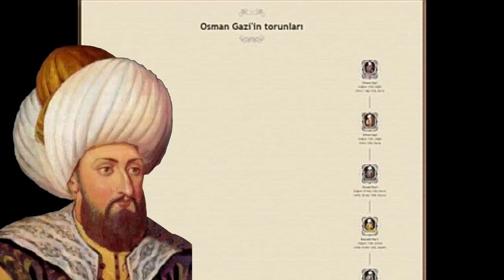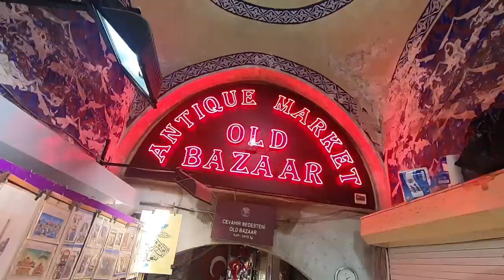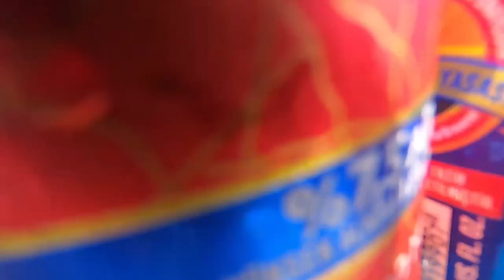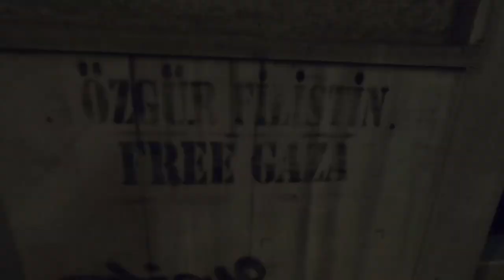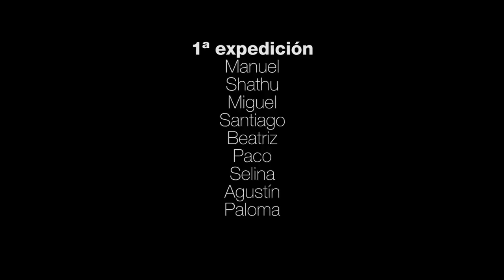Bazares y duelo de sultanes en ESTAMBUL | Cap. 7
Hoy recorremos los bazares de Estambul, solucionamos nuestros primeros conflictos y conoceremos a unos cuantos sultanes.

Hace falta salir...